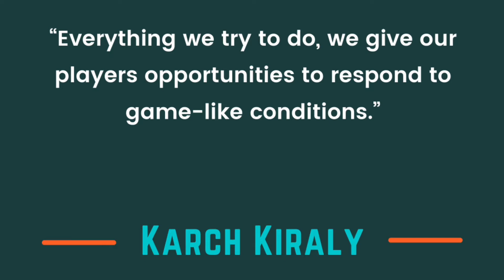Karch Kiraly explains best way to train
The best way to train in volleyball and retain what you've learned is to include the chaos and randomness of volleyball. We do that by using training courts in what could be classified as a new sport - VBX volleyball!